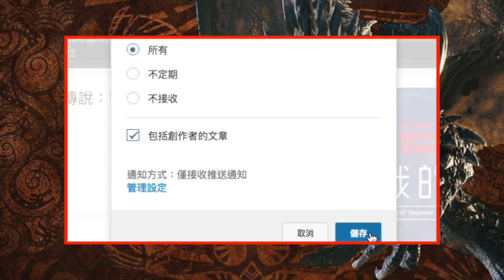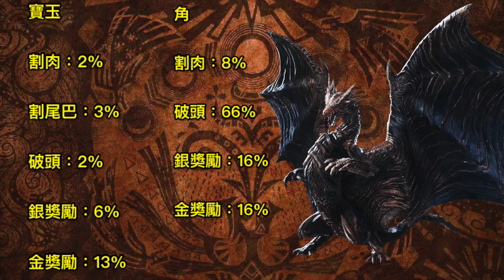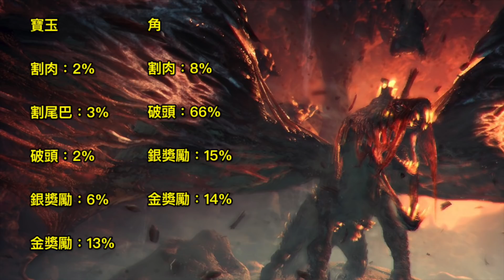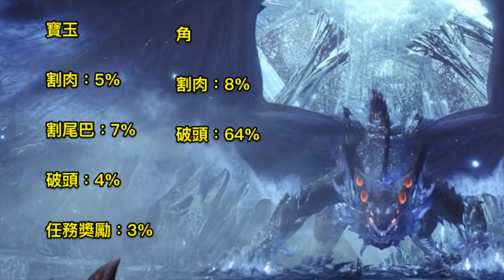【MHW】稀有五大古龍掉落機率｜魔物獵人世界 MHW｜MONSTER HUNTER WORLD 攻略心得 PS4 /PC/XBOX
魔人SAVI的【遊戲系例】：
－gameplay 刷首抽 HK 香港 攻略 心得 PS4 iOS android 評價 中文 廣東話 玩法－